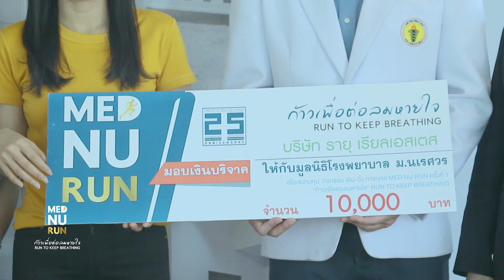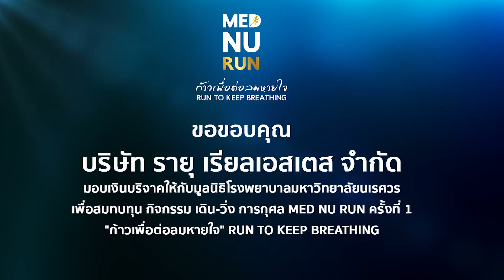บริษัท รายุ เรียลเอสเตส จำกัด มอบเงิน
บริษัท รายุ เรียลเอสเตส จำกัด บริจาคเงินสบสบทุน “ก้าวเพื่อต่อลมหายใจ” MED NU RUN ครั้งที่ 1
บริษัท รายุ เรียลเอสเตส จำกัด มอบเงินบริจาคจำนวน 10,000 บาท (หนึ่งหมื่นบาทถ้วน) ให้กับมูลนิธิโรงพยาบาลมหาวิทยาลัยนเรศวรเพื่อสมทบทุนซื้ออุปกรณ์การแพทย์ และสบทบทุนกิจกรรม เดิน-วิ่ง การกุศล MED NU RUN ครั้งที่ 1 "ก้าวเพื่อต่อลมหายใจ" RUN TO KEEP BREATHING ที่จะเกิดขึ้นในวันที่ 27 มกราคม 2562 โดยมีผู้ช่วยศาสตราจารย์นายแพทย์จตุวิทย์ หอวรรณภากร รองคณบดีฝ่ายกิจการพิเศษ และ นางสาวขนิษฐา เมฆอรุณกมล รองผู้อำนวยการฝ่ายการพยาบาล เป็นผู้รับมอบ ในโอกาสนี้ทางมูลนิธิขอขอบคุณ บริษัท รายุ เรียลเอสเตส จำกัด ที่ได้บริจาคเงินเพื่อการกุศลในครั้งนี้ ซึ่งทางมูลนิธิโรงพยาบาลมหาวิทยาลัยนเรศวรจะนำเงินดังกล่าวไปต่อยอดเพื่อสร้างประโยชน์กับโรงพยาบาลต่อไป
สำหรับผู้มีจิตศรัทธาท่านอื่น ๆ ที่สนใจบริจาคเพื่อสมทบทุนซื้ออุปกรณ์การแพทย์ กับโครงการ "ก้าวเพื่อต่อลมหายใจ" สามารถบริจาคได้ ณ ที่ทำการมูลนิธิโรงพยาบาลมหาวิทยาลัยนเรศวร เวลา 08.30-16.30 น. ทุกวันจันทร์-ศุกร์ หรือบริจาคเข้าบัญชีออมทรัพย์ ธนาคารกรุงศรีอยุธยา ชื่อบัญชี "มูลนิธิ รพ.ม.นเรศวร เพื่อสนับสนุนโครงการ MED NU RUN ครั้งที่ 1" เลขที่ 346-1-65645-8 บริจาคได้ตั้งแต่วันที่ 1 พฤศจิกายน 2561 - 1 กุมภาพันธ์ 2562 โทร.